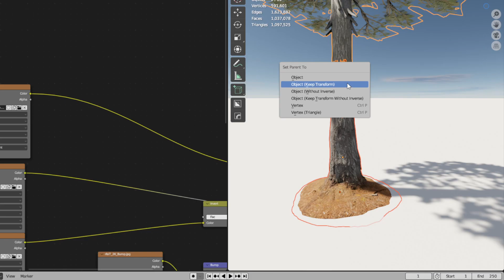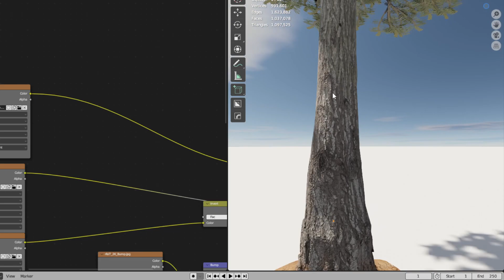Blending stuff demo (mesh+material)